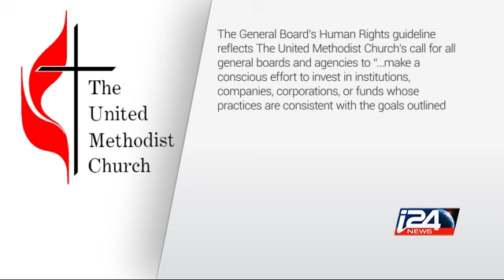01/14: U.S. church blacklists 5 Israeli banks over settlements